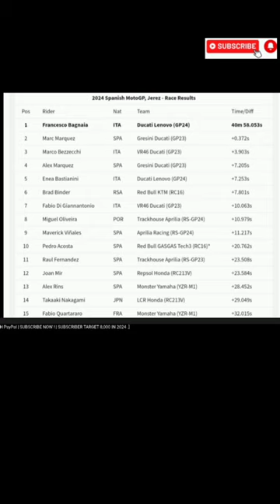Bagnaia #1 collides with Márquez #93 | 2024 MotoGP Spain